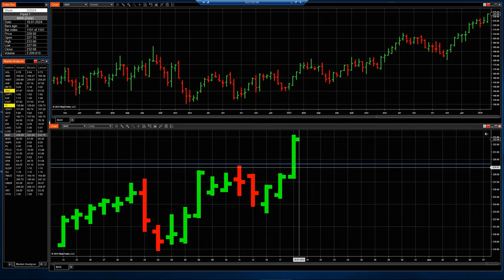Stock LAAC, MAR, VTYX: Speculative TRADE with RISK